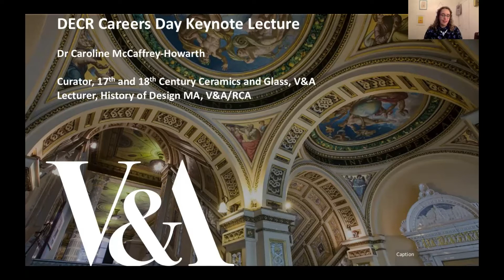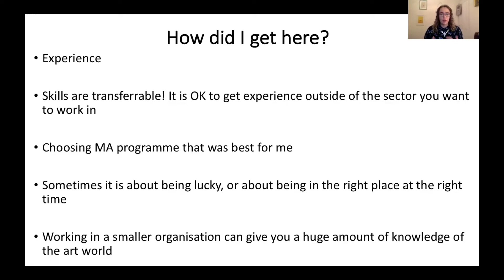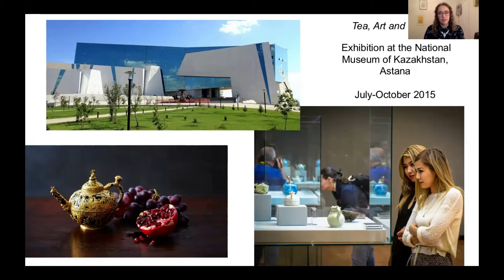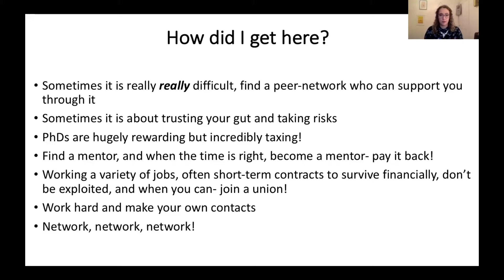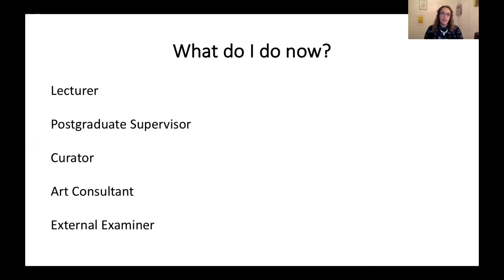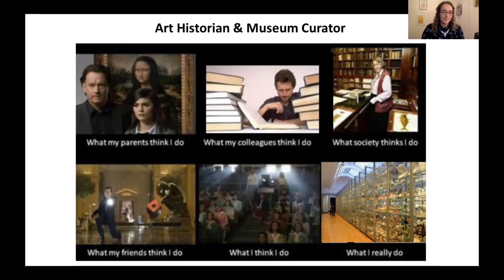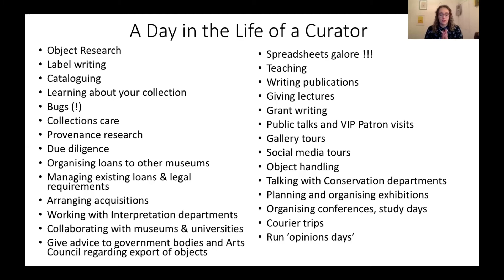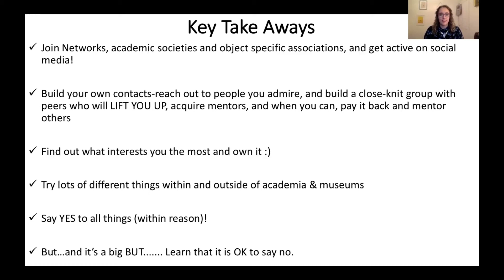Art History Careers Talk 2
In this 40 minute talk Caroline McCaffrey-Howarth, 17th & 18th Century Curator of Ceramics & Glass at the V&A, talks about her career journey and offers tips and advice for those interested in working in the arts. Recorded in January 2021 as part of the Association for Art History's online Careers Days. Organised by the Association's Doctoral and Early Career Research committee.